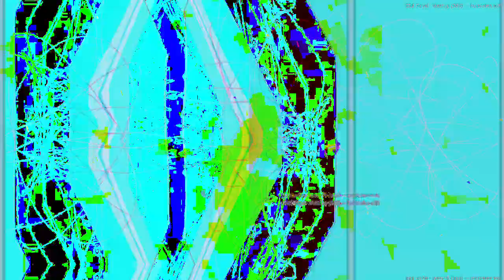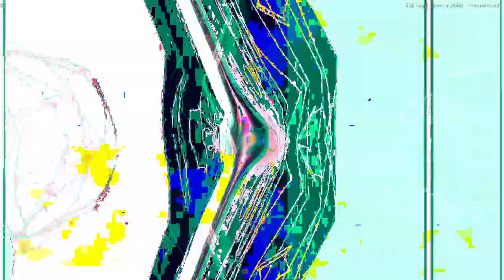[EPILEPSY WARNING] Movie 23 04 05 00h14m23s *Photosensitivity Warning*